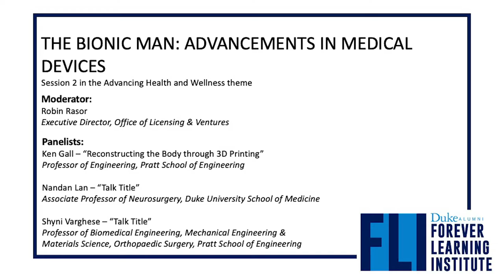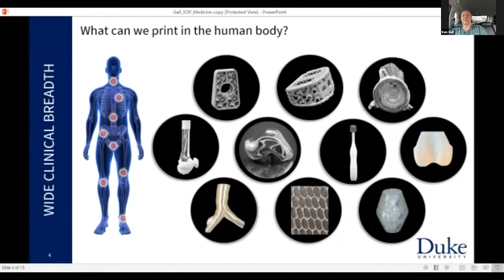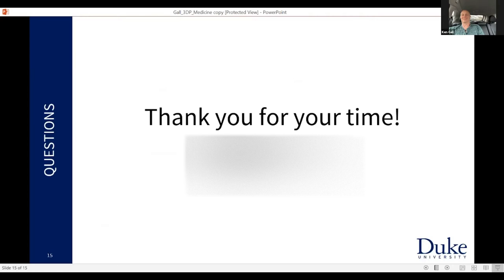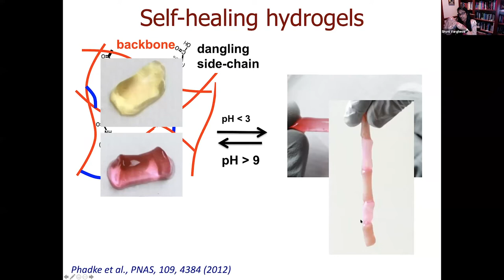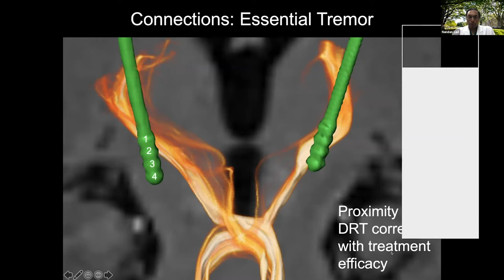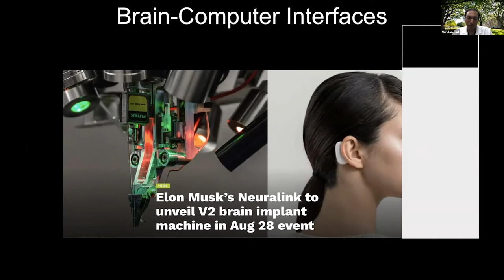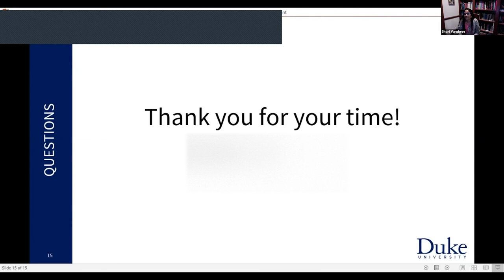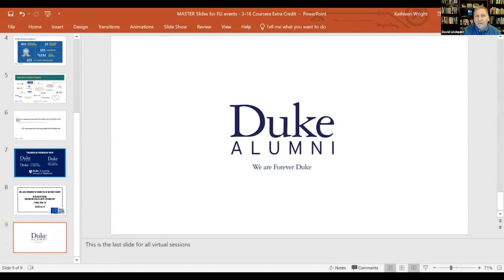The Bionic Man: Advancements in Medical Devices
With over 200 bones, 78 organs, more than 600 skeletal muscles, and thousands of tendons and ligaments, the human body is an exquisitely complex system. And like any system, elements fail. Thankfully advancements in medical devices are making it possible for broken parts to be repaired or replaced, allowing patients to reduce their pain, improve their health, and regain abilities once thought lost. Inspired by the Coursera for Duke Alumni course Introductory Human Physiology, join us for a series of presentations by Duke faculty who have taken ideas once found only in science fiction and made it science fact in support of the human body.

Moderator

Robin Rasor, Executive Director, Office of Licensing & Ventures
Panelists

Kenneth Gall, Professor, Department of Mechanical Engineering and Materials Science
Nandan Lad, Associate Professor of Neurosurgery, Duke University School of Medicine
Shyni Varghese, Professor of Orthopedic Surgery, Departments of Biomedical Engineering, Mechanical Engineering and Materials Science, and Orthopedic Surgery